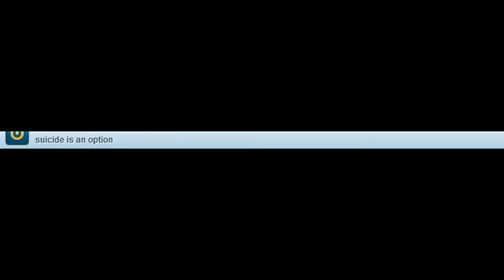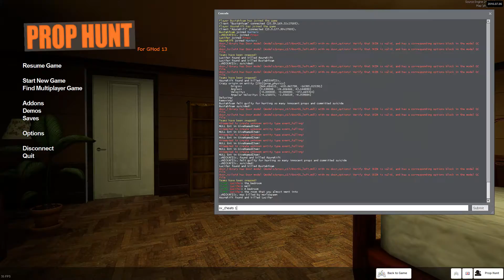Gmod Prop Hunt #5; BRANDONS_PC, NICKS CHEATING, PSYCHOTIC FRIENDS